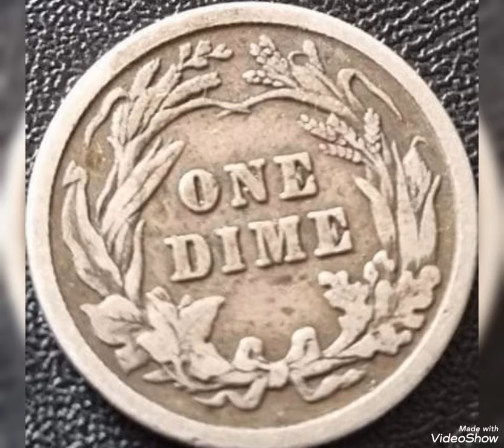1911 US & One dime United States America coin Value and price rare.